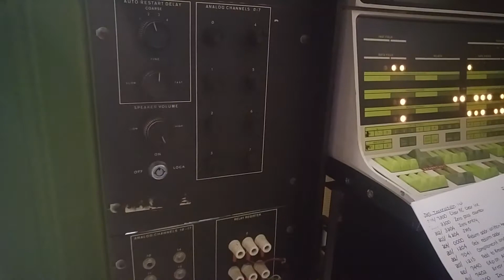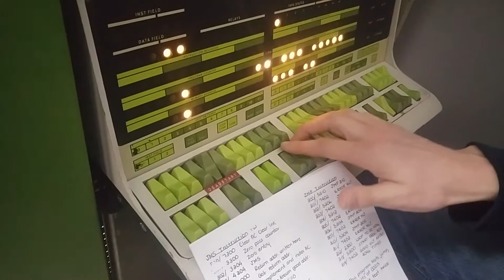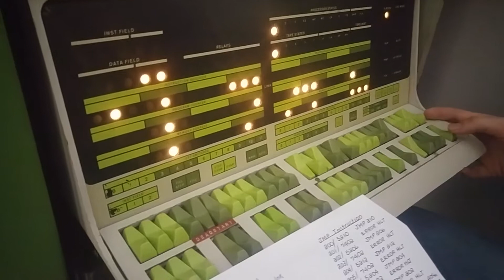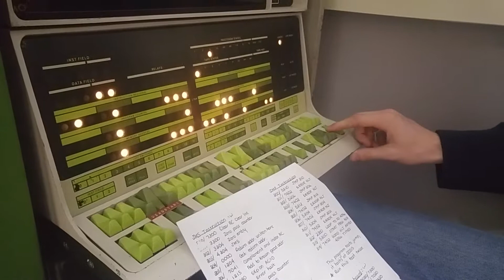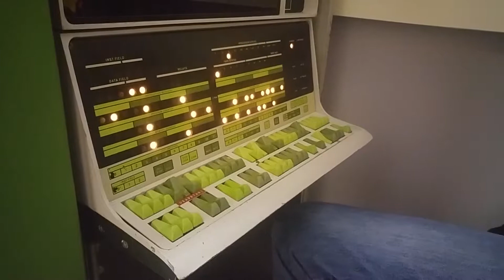PDP-12: Modifying a Program and Single-Stepping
In this video (a continuation of we show how we can modify the accumulator testing program to speed it up by changing one of the delay loops. This allows us to hear the PDP-12's speaker clicking when the accumulator rolls over. We then show how the PDP-12 console allows us to stop and restart the program, including single-stepping through the instructions. (Thanks to David Gesswein for the toggle in programs.)